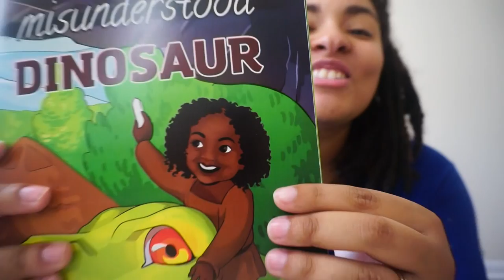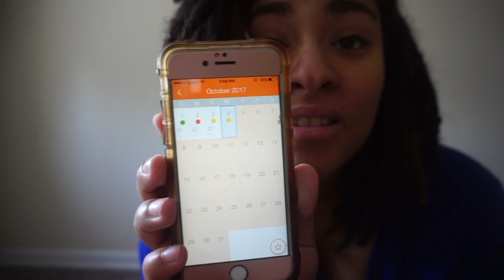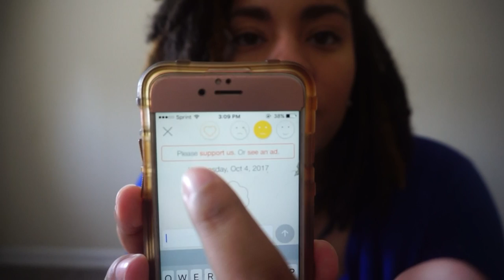September Moody Monthly Faves!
We're back again with another favorites video for you all! If there are any categories that you want to see us add (or subtract) then go ahead and let us know!

[MENTIONED]
Knox Fortune

ABOUT THE MOODY’S:
We’re a Christian family of four living in Chicago.
Dad (Chip) is a freelance photographer and also works full time at a tech company.
Mom (Ash) is a full-time mom and wouldn’t trade it for the world!
Natalya (Ya) is currently obsessed with Tangled, art, and all things pink.
John-Marc (JM) is our little Bam Bam.

EQUIPMENT USED:
Backup Camera